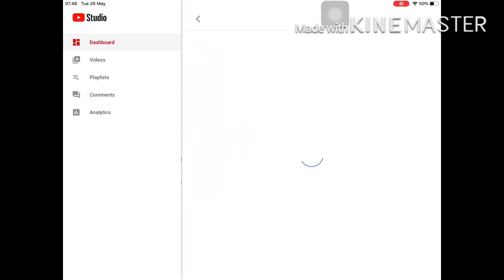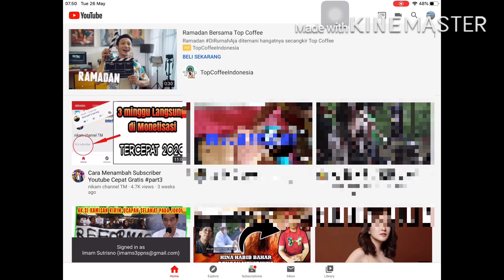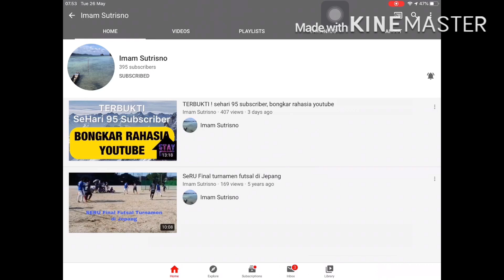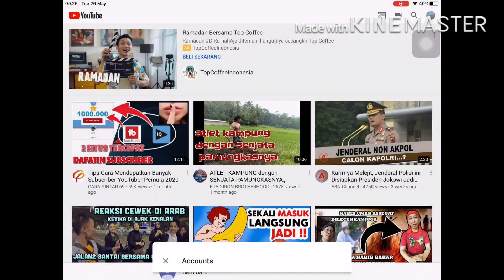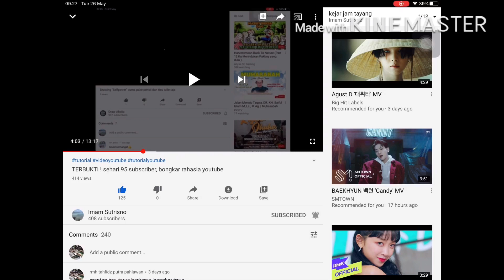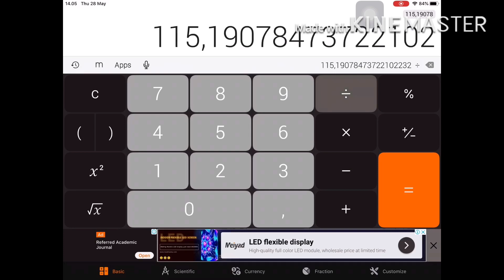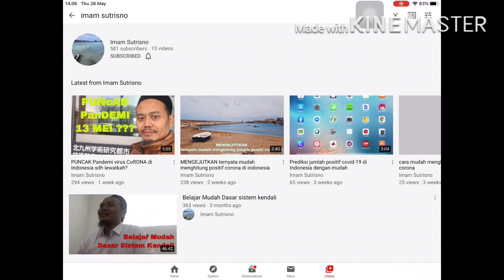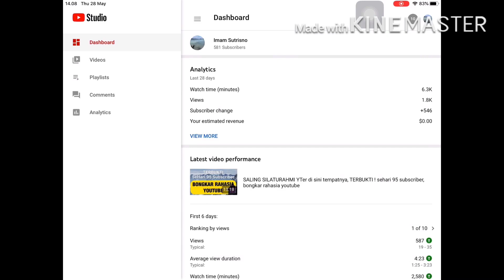how to get 4000 youtube hours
Pada hari ini kita bongkar rahasia youtube yang paling penting yaitu tentang jam tayang youtube
Bagi yang mau saling silaturahim dan saling mendukung masing masing channel alias saling subscribe silakan komen di bawah, semua like, komen akan saya balas dengan subscribe, ngga perlu komen yang aneh aneh ya, kalo ada yang belum mohon diingatkan ya, terima kasih .